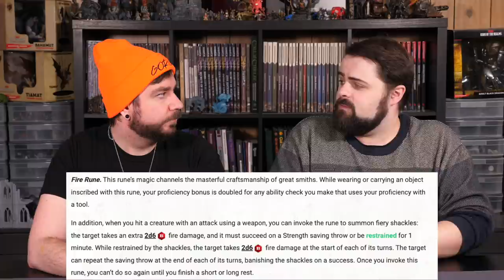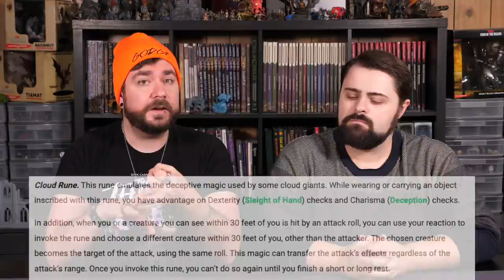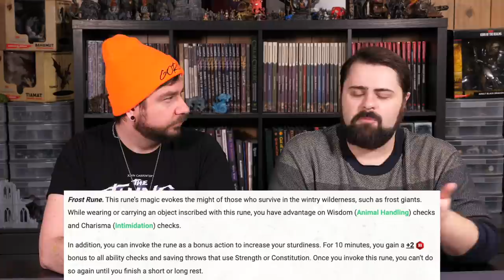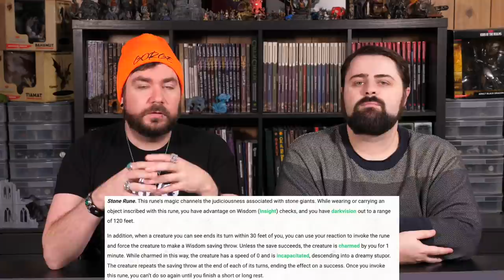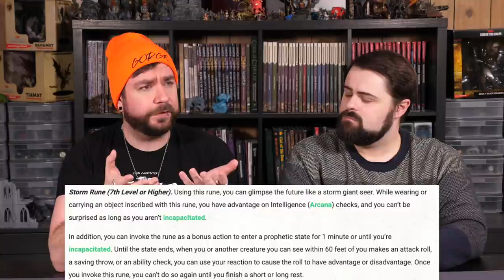How to Play a Rune Knight Fighter in Dungeons and Dragons 5e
MONSTERS OF DRAKKENHEIM is 300+ pages of eldritch horror inspired monsters for 5e by the Dungeon Dudes! Coming to Kickstarter March 26th, 2024 We take a look at the Rune Knight subclass for Fighters and discuss different build options and how to get the most out of your runes and bring your Rune Knight to life at your table!

TIME STAMPS
0:00 - Sponsor
0:44 - Intro
1:56 - Rune Knight Runes
3:01 - Rune Knight Abilities
4:08 - Races
7:43 - Ability Scores
9:44 - Rune Choices
21:27 - Feats
28:56 - Conclusions